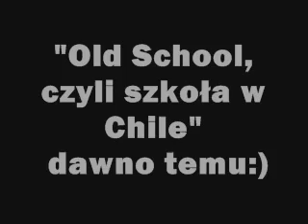Stunt w chile. Old school i stara jazda.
Dawno temu, ale to prawda:)